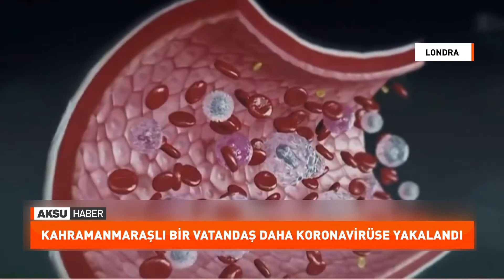İngiltere'de Kahramanmaraşlı bir vatandaş daha koronavirüse yakalandı